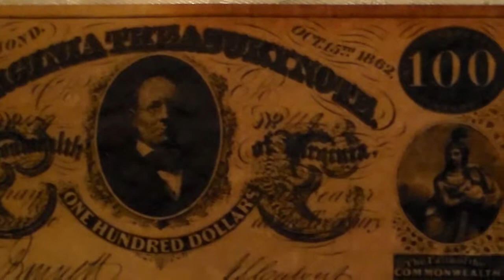Virginia Treasury Note One Hundred Dollars